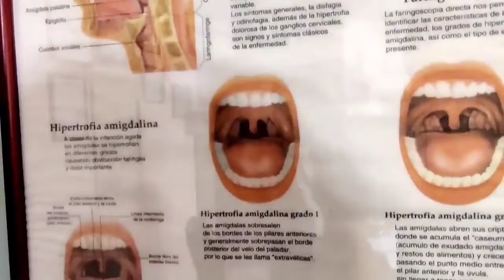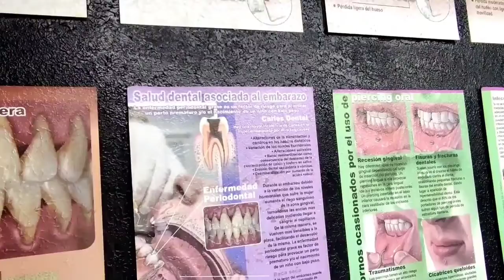comercial nuevo 1